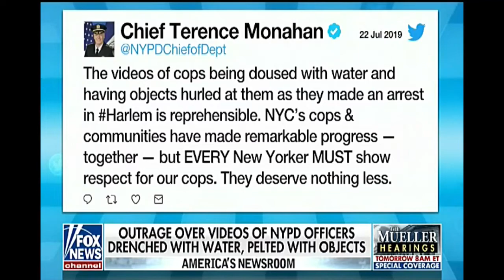DeBlasio Anti-Cop Policies Cause Disorder On The Streets Of NYC With Cops Under Attack